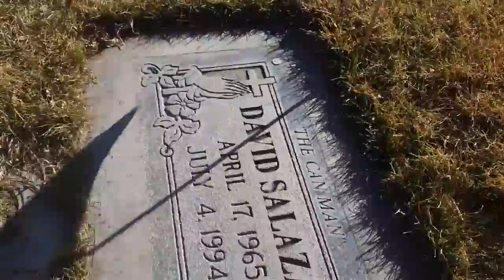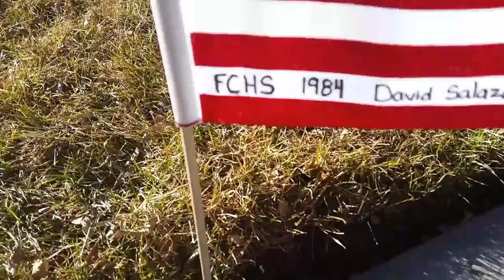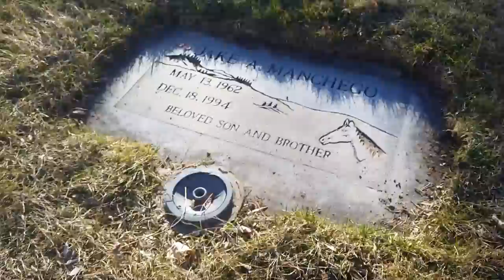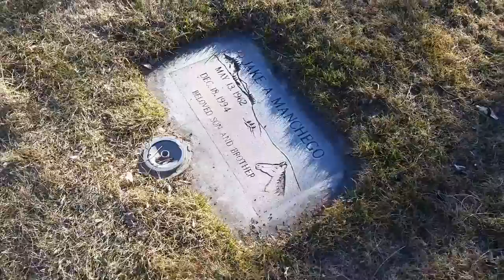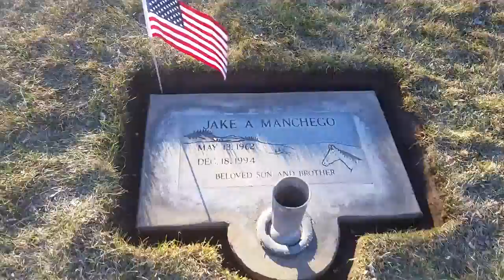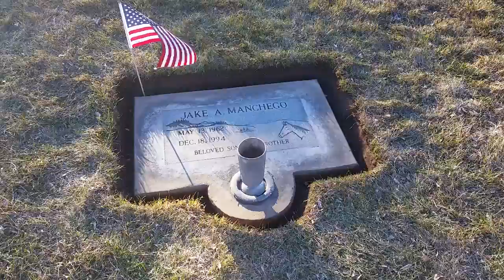Spring Visit to David and Jake 2017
Spring clean up at David and Jakes'